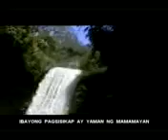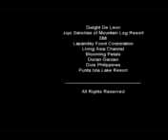ISULONG SOUTH COTABATO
3gp